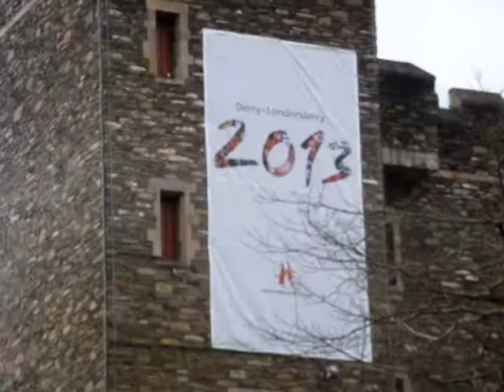Street Performances Guildhall Square, Waterloo Place & City Streets londonderry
Street Performances

Guildhall Square, Waterloo Place & City Streets @ 1-4pm
In and around the city streets you will meet an array of weird and wonderful characters and entertainers. From jaw dropping jugglers, drummers, mime artists and musicians to ten foot tall ancient Celtic warriors and leaping leprechauns- they're all looking forward to meeting you! Be sure to say hello.
St Patrick's Day Spring Carnival 2013

All Kinds of Everything

16th and 17th March

Join us in the City of Culture for the St Patrick's Day Spring Carnival and experience a programme steeped in LegenDerry fun, history, culture and tradition where All Kinds of Everything will be brought together for a family friendly and inclusive event to celebrate St Patrick's Day.

The St Patrick's Day Spring Carnival has become one of the largest festival events in the City's event calendar bringing thousands of spectators to the city centre to view the spectacular colour and vibrancy of the community Carnival parade.

This year's Carnival parade is set to bring together a mixture of new and seasoned community group performances, carnival groups, tradition and contemporary dance groups and pipe bands along the 2km route.

The programme has been further enhanced with street theatre, music, crafts, drama, dancing, story telling, discussion and debate there is something for everyone to enjoy over the weekend's celebrations.

Since its inception, the St Patrick's Day Spring Carnival has grown from a one day civic event into an extended festival focusing on cultural identity and shared celebration. Collaboration with artists and cultural organisations has developed quality programming, which has been mirrored by the volume of people who come out to experience the celebrations year on year.

Diverse communities from throughout the Derry City council area participate in a wide variety of cultural events in local community, waterside and cityside venues. New and creative ways to investigate and share language, history, culture and tradition have combined within a family friendly and inclusive focus to evolve this traditional feast day into a civic celebration belonging to all the people of the City.